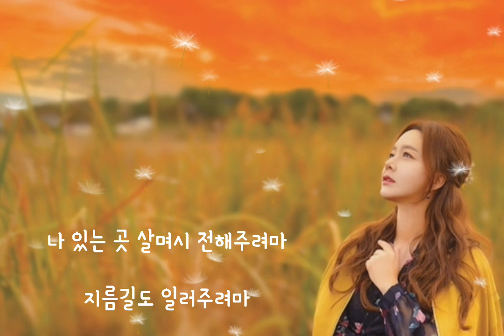금잔디 - 지름길 (가사)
댓글남겨주셔서 감사합니다 ~❤

금잔디 노래모음

사이트 주소 클릭👆